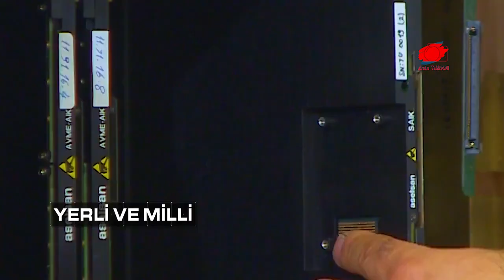İRAN ALİYEV’İ ÖLÜMLE TEHDİT ETTİ | İRAN KENDİ ASKERLERİNİ VURDU | İRAN AZERBAYCAN’A KARŞI TEHDİT...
Azerbaycan’ın 44 günde Ermenistan’ı darmadağın etmesini hazmedemeyen İran, Azerbaycan’a karşı düşmanca hareket etmeye başlarken, İranlı politikacılar son günlerde hadlerini aşarak tehditlerini dozunu artırdı.